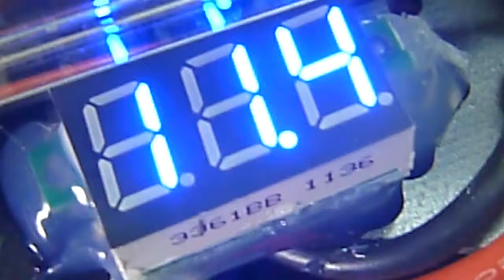Quadcopter "Bermude II" de A à Z + GoPro et éclairage part13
Voici la réalisation de mon Quadcopter le "Bermude II" de A à Z + GoPro2 et éclairage sur-puissant...Pour un poigts total de 1170g le tout !!!
réalisation pas à pas, assemblage de tous ses éléments et explications en images et vidéos.
N'oubliez-pas de vous inscrire à ma page et de votez ++ pour voir la suite de mes travaux
MERCI et A bientot pour d'autres projets